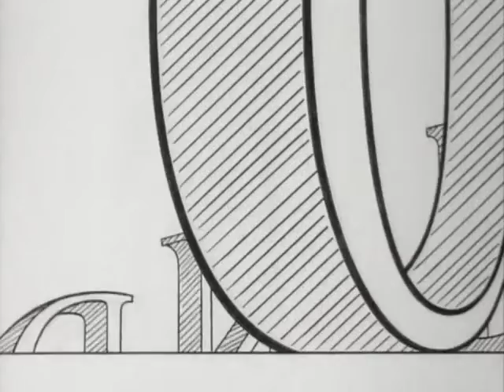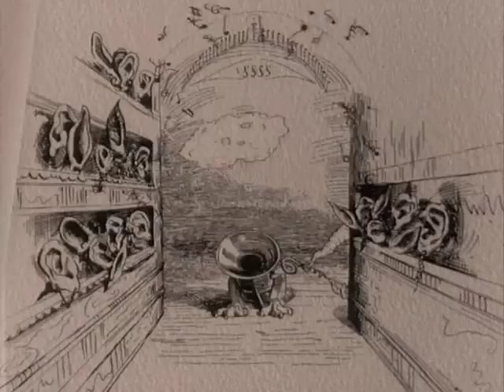Queen - Innuendo (Alternative Promo Video 1991)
Taken from 2011 iTunes deluxe edition bonus videos